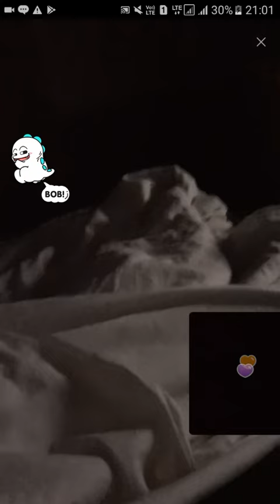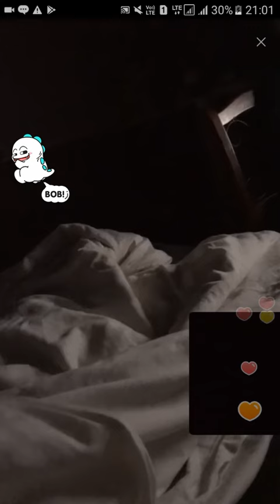Viral video call My phone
We provide the best funny material for yourself.
We provide the best funny video call My phone VIDEO call.
We promise to provide the best funny video call My phone.
Imo video live chat my phone
Video  chat Bigo beautiful girl
Imo/bigo chat world, beautiful girl live video call My phone, omegal live chat my phone videos call, imo/Bigo, nimbuzz/tango video call.
  Top video call  is popular  entertainment channel in youtube hd video call,
IMO,BIGO LIVE, TANGO, NIMBUUZ VIDEO CALL MY PHONE.